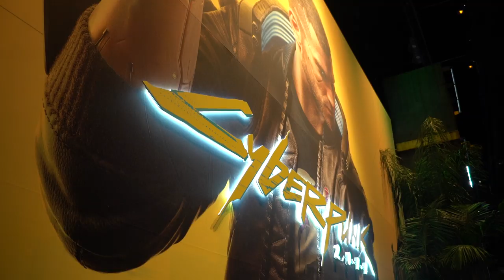Блокбастеры E3 2019 / ИГРОПРОМ №149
Отгремела Electronic Entertainment Expo 2019. Игропром выявляет самые технологичные новинки главной выставки индустрии видеоигр и выясняет, какой компьютер способен их «потянуть». Вместе со специалистами ОГО!